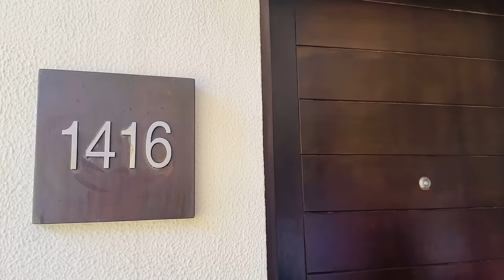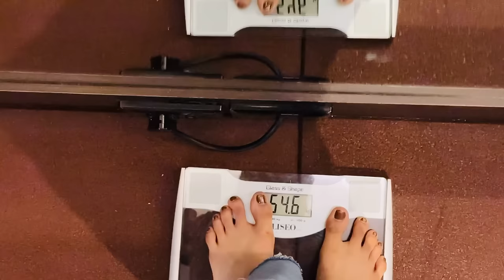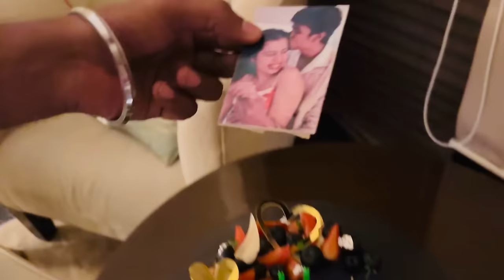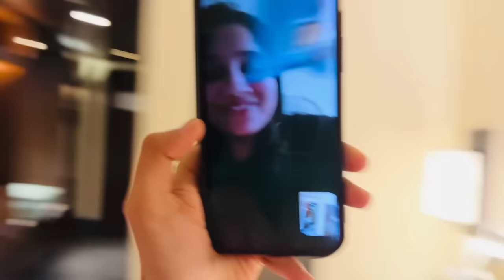Aswin’s Private Birthday | Diya Krishna | Ozy Talkies